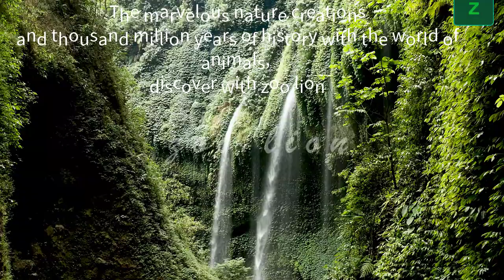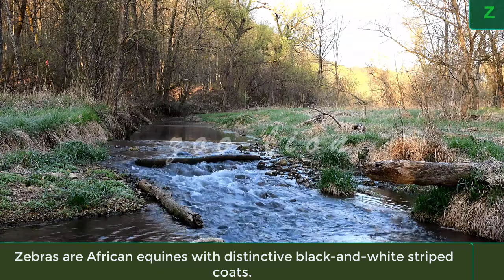Zebra animal |Zoolion |Animal Planet|Baby Zebra And Mom Chased By Crazy Dad | Forests |Education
ABOUT THE ZOO LION
We created this channel for the enjoyment of all animal lovers. give us permission to bring you some of it.     Animals are a major group of organisms, classified as the kingdom Animalia or Metazoa.
Thank you very much for watching zoo lion.
This video is NOT intended or made for kids in any ▬
The opinions expressed above should not be misconstrued as financial advice. You may make more, less or the same. That will depend on your ability to apply the information, economic factors, and overall work ethic. They are there in support of the channel so we may continue creating valuable
content for you. You are more than welcome to go directly to the website instead of going through the links above.